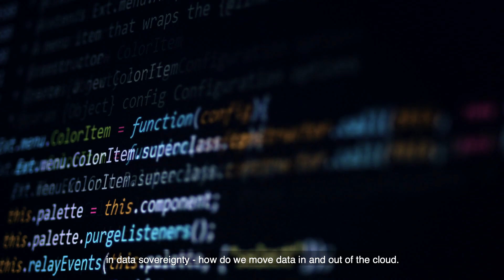AI & Manufacturing in Asia - Opportunities, Challenges and Solutions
What are the opportunities for AI in Manufacturing in Asia? What are some challenges? What can governments do to help? In this video, we spoke to subject matter experts at Microsoft and customers to find out more.

To learn more, please download a free digital copy of The Future Computed: AI and Manufacturing

Written by Greg Shaw, co-author of Hit Refresh with Microsoft CEO Satya Nadella, this new book provides an in-depth look at how AI is transforming the manufacturing sector by driving efficiencies, enabling new products and services, and allowing for safer workspaces.